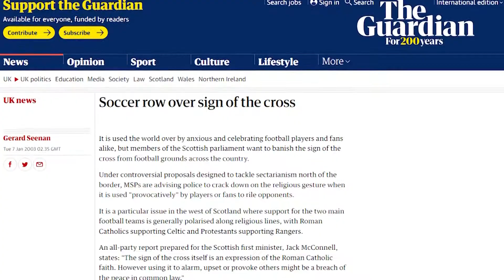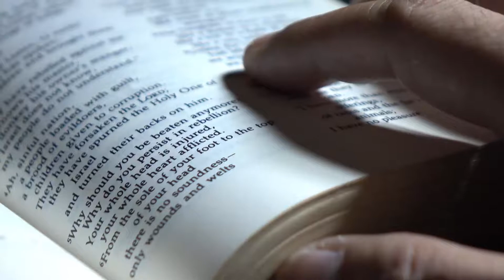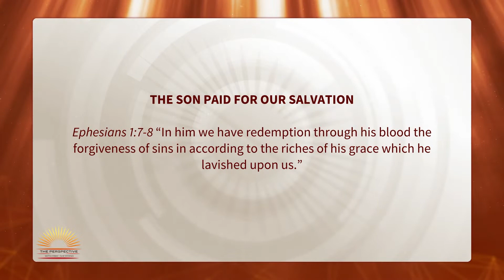Glory of God in Sports with Dave Ripper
Athletes in all kinds of sports have different faiths they hold in their hearts. Dave Ripper who is the Chaplain of the mighty Boston Bruins and helps some of the players with their faith.